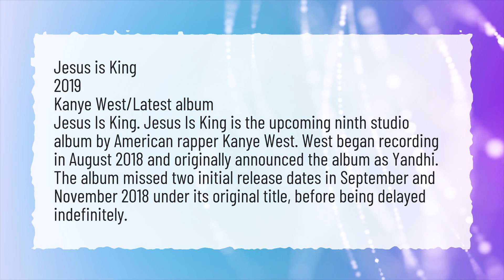What is Kanye West new album about?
More About Kanye West Jesus Is King ● What is Kanye West new album about?